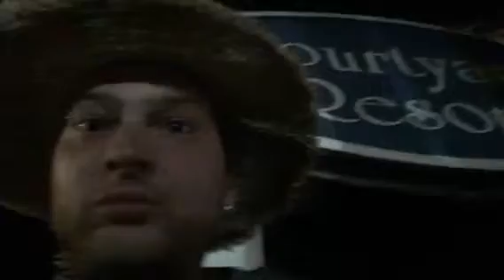Cape Cod Vlog 2018 #6 (Day 2 Recap)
Irv